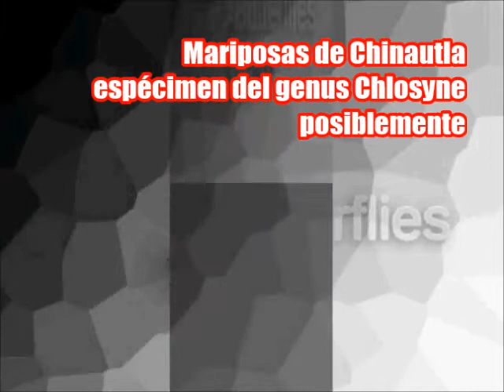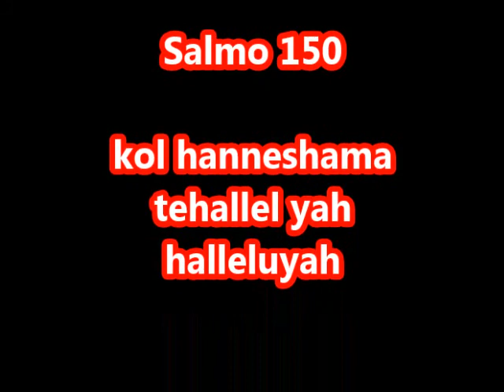Mariposa butterflies from guatemala otra mariposa checkerspot del genus chlosyne posiblemente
Esta es una mariposa, posiblemente una creciente, pero los individuos mas parecidos son del grupo checkerspot, del genus chlosyne.